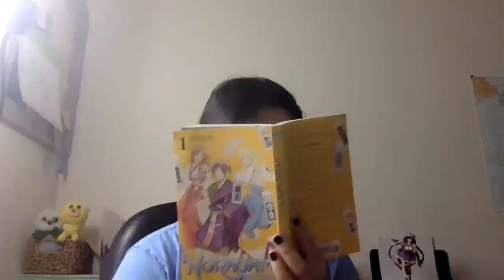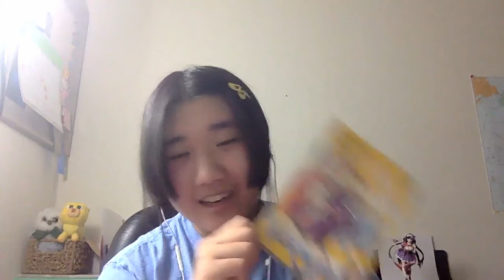West Campus Key Club 2021-2022 Term Officer Video